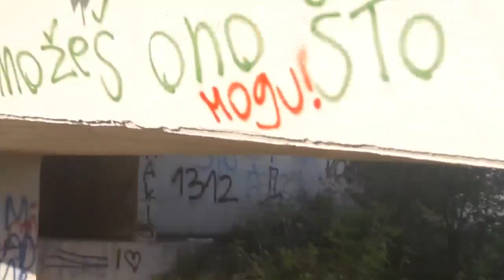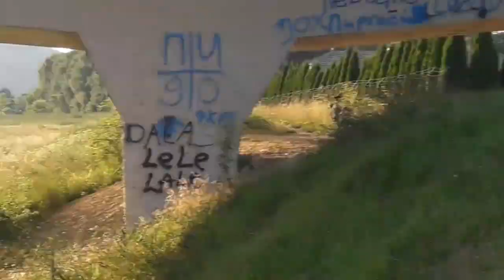Kako stići do Keja i Nišave ? Teško!! 10.07.2018.